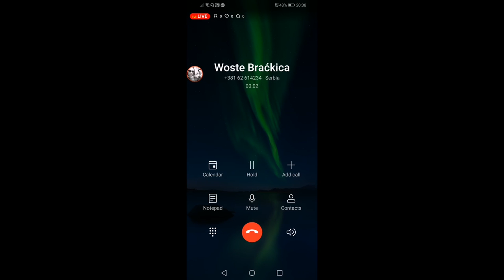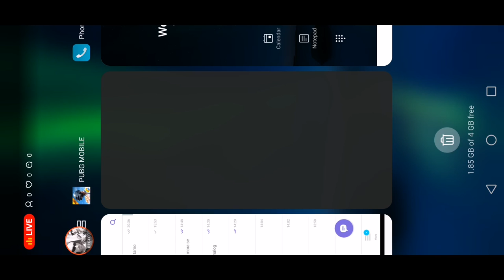KUPI MI MAJKO SLR ! ALI NE MERCEDES 😎 Sa Bludnikom Platinasti status 1.deo